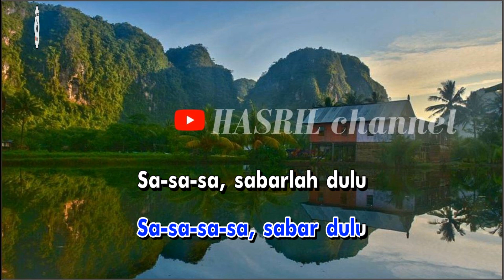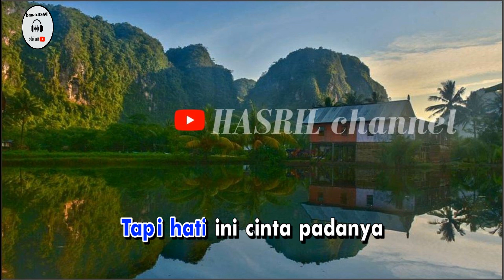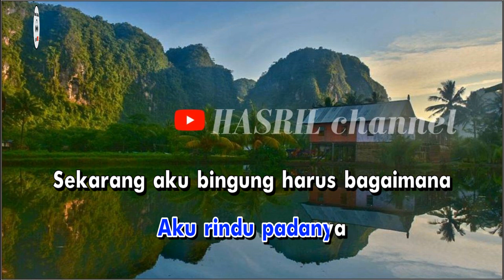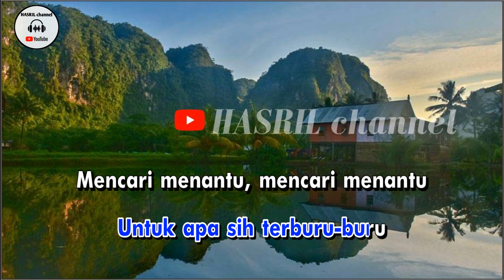Karaoke dangdut Abah emak (17 tahun) - Manis manja